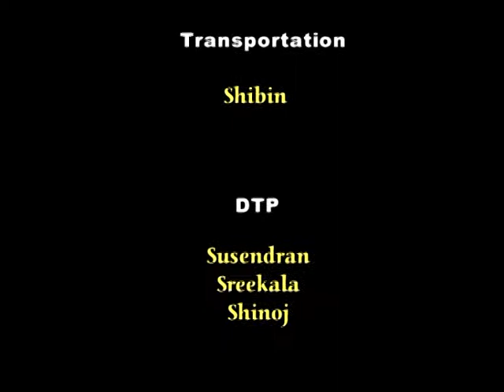Pepitha Seth Interview, Part 2, TCV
Pepitha Seth interviewed by Baiju Devassy on the occasion in which she was awarded Padmashree by the Nation.